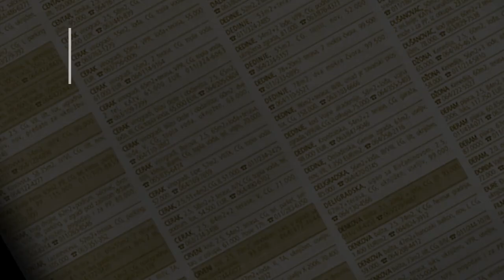prodaja stanа Centar Dorćol Kralja Petra 34m - Beograd